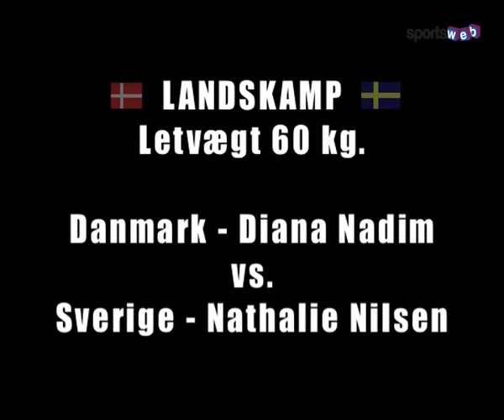Boksning / Boxing - Diana Nadim vs. Nathalie Nilsen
National match Denmark vs. Sweden - Diana Nadim vs. Nathalie Nilsen

Den 19. marts 2011 afholdte Græsted-Gilleleje Bokseklub (GGBK) og Danmarks Bokse Union (DaBU) den klassiske landskamp mellem Danmark og Sverige.
10 bokselandskampe samt 4 lokale kampe med GGBK's egne boksere.
Som altid satte GGBK alle sejl til, for at det blive et flot stævne. Publikum fik en stor sportslig oplevelse, men rammerne omkring selve stævnet blev ligeså festlige og underholdende.

On 19 March 2011 held Graested-Gilleleje Boxing Club (GGBK) and the National Boxing Union (DaBU) the classic match between Denmark and Sweden.
10 boxing matches and 4 matches with local GGBK's own boxers.
As always sat GGBK all the stops in order to be a spectacular event. The audience got a great sporting experience, but the framework surrounding the tournament was just as festive and entertaining.